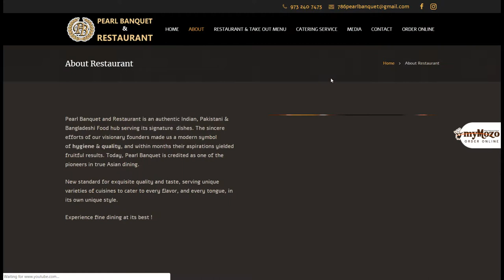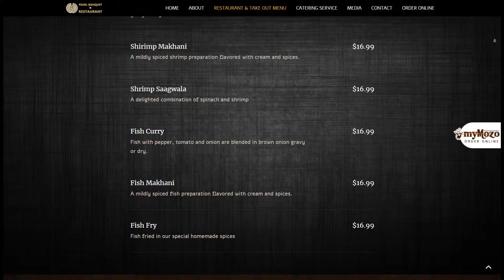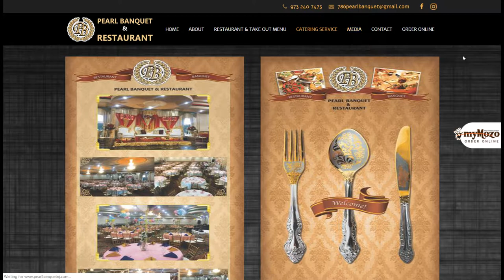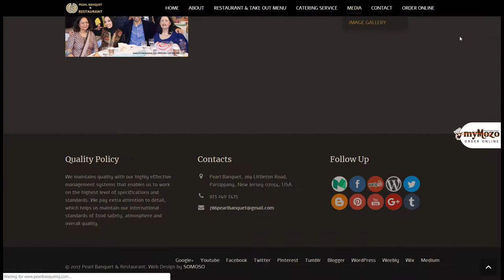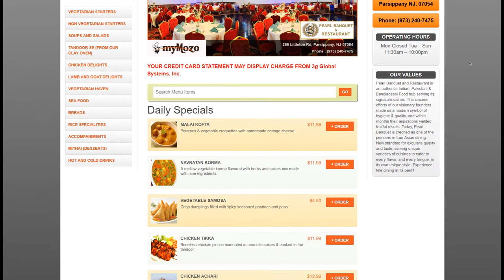Pearl Banquet & Restaurant NJ | Halal Dining Destination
Pearl Banquet & Restaurant New Jersey is the tri-state area’s newest family halal dining destination. Located in Parsippany. One of NJ's best restaurants.